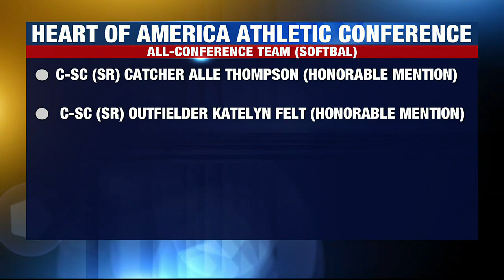Culver-Stockton College Trio From The Softball Dirt Earn Recognition From The Heart Of America At...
Culver-Stockton College Trio From The Softball Dirt Earn Recognition From The Heart Of America Athletic Conference